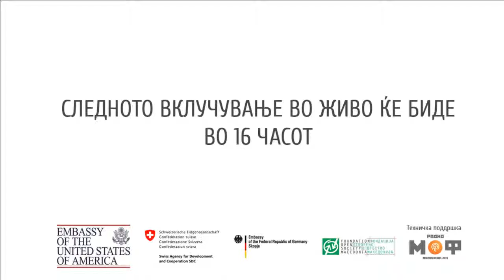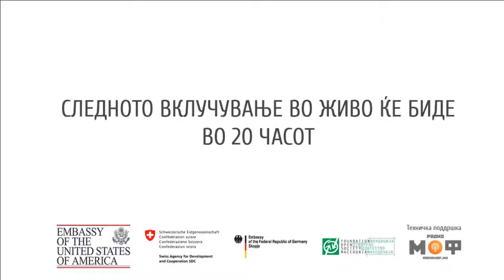Прес конференција во 16 часот по повод претседателските избори